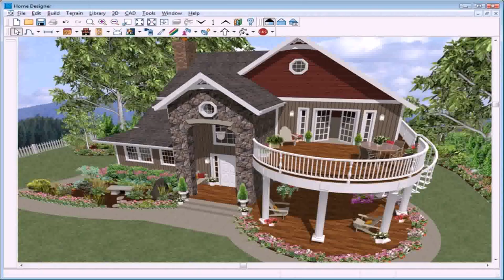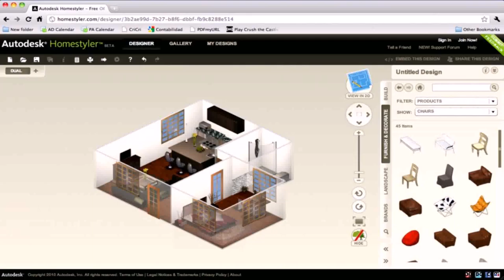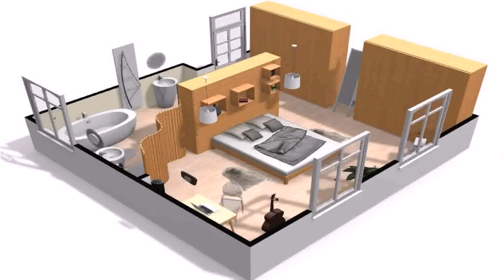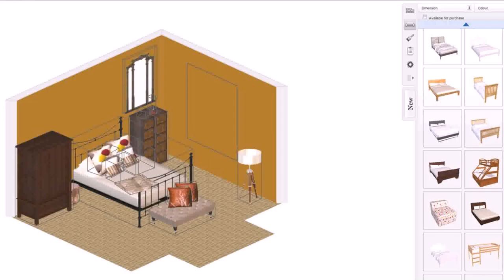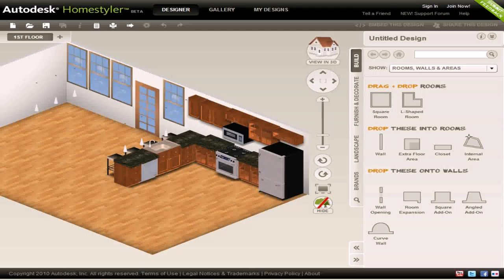Plan Your House Design Online (see description)